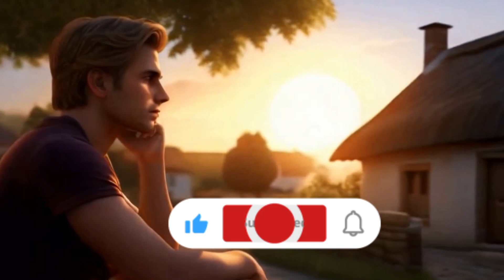गांव की भूतिया हवेली और मैं... !|Horror Story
Step into the eerie world of "The Haunted Village" and uncover the chilling secrets of the old house. This spine-tingling story will take you on a journey through dark alleys and mysterious rooms where every shadow holds a hidden terror.

keywords;
हॉरर कहानी
डरावनी कहानी
भूतिया कहानी
प्रेत कथा
भूत की कहानी
डरावनी कथा
सस्पेंस कहानी
रहस्यमयी कहानी
भयावह कहानी
खौफनाक कहानी
काला साया
डरावनी आवाज़
भूत प्रेत की कहानी
अजीबोगरीब कहानी
डरावनी कहानियाँ
प्रेतात्मा की कहानी
रहस्य और रोमांचरात की कहानी